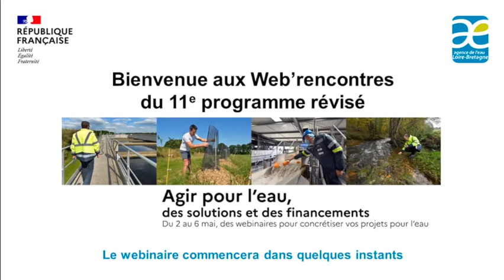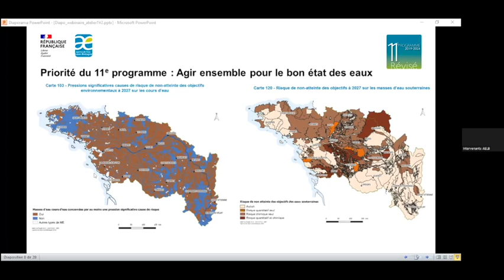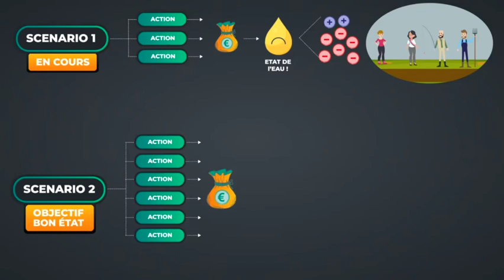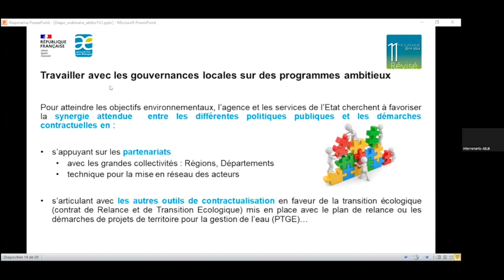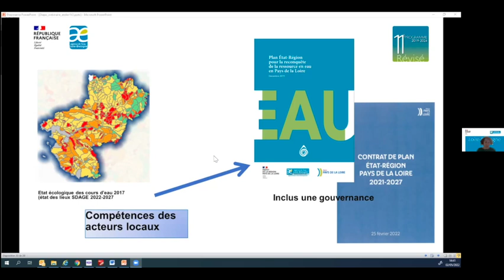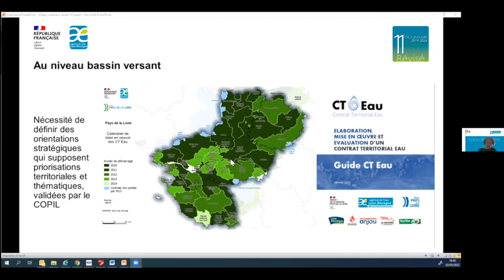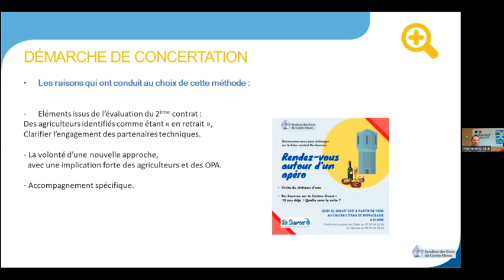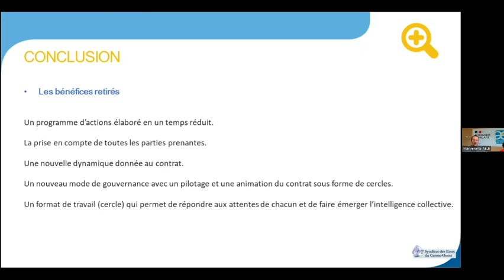Atelier 1 • Favorisons une politique de l’eau territorialisée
L’agence encourage la réalisation d’actions ambitieuses dans les territoires où les enjeux de reconquête de la qualité de l’eau sont les plus forts. Une gouvernance locale adaptée permet aux acteurs locaux de coordonner leurs efforts et leurs moyens. Comment garantir la meilleure efficacité des actions vis-à-vis de la ressource en eau ? Quels outils l’agence propose-t-elle aux territoires ? A quelle(s) échelle(s) ? Sur quelles priorités s’engage-t-elle ?

Chapitres de la vidéo :
00:00:00 : Accueil
00:04:12 : Sondage
00:05:03 : Enjeux prioritaires d'un programme territorialisé
00:17:57 : Infographie - Pour agir : mettre en lumière le coût de l'inaction
00:19:30 : Enjeux prioritaires d'un programme territorialisé (suite)
00:24:57 : L'outil contrat territorial et la démarche associée
00:32:28 : Une stratégie territorialisée en Pays de la Loire
00:47:48 : D'une dynamique territoriale à la co-construction d'une stratégie ambitieuse
01:02:33 : Séquence Questions/réponses